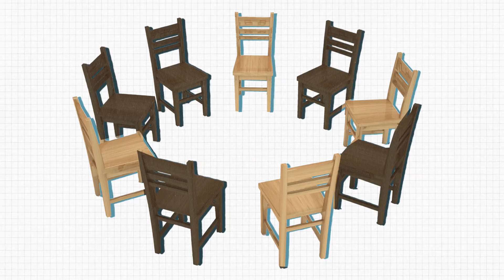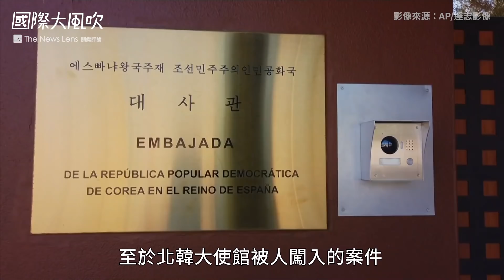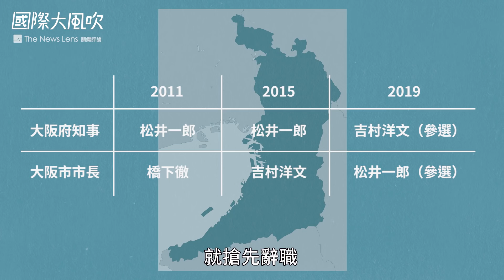國際大風吹｜姍姍來遲的愚人節影片｜EP47